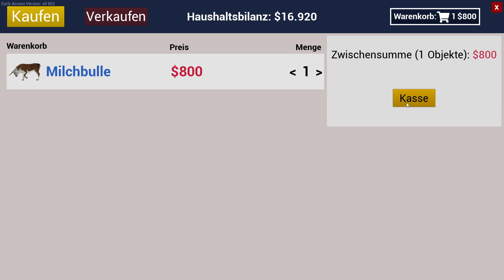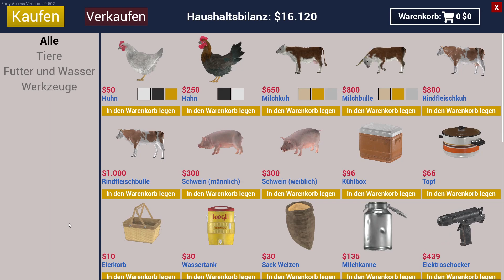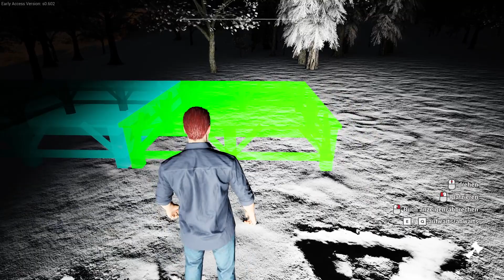Ranch Simulator #042 - Wir wünschen Euch einen guten Rutsch ... - deutsch